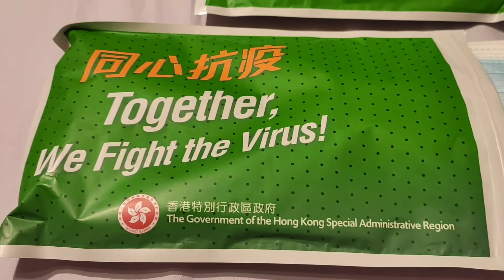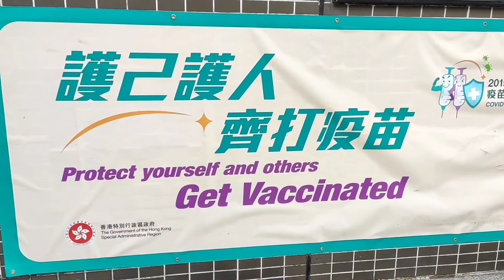I'm fully vaccinated na!